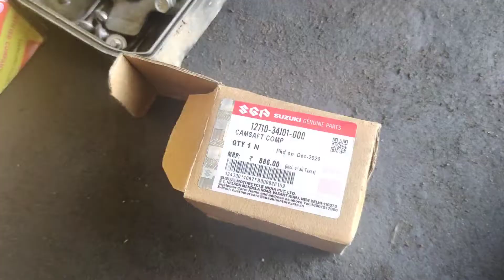Gixxer Sf engine noise/Gixxer camsoft ro arm change தமிழில்/Suzuki engine noise